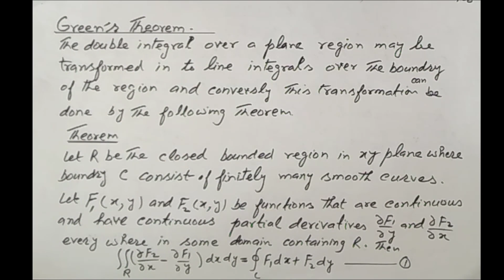Green's Theorem Exercises | Green's Theorem in Complex Analysis